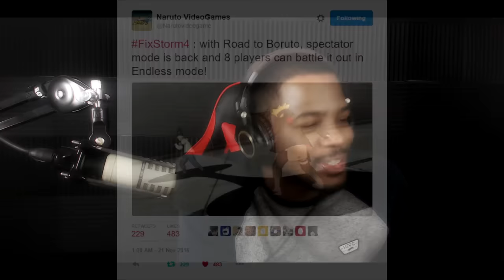SPECTATOR MODE HAS RETURNED! FixStorm4 + NEW Naruto Ultimate Ninja Storm 4 Road To Boruto SCANS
IT FINALLY HAPPENED YO! FixStorm4 HAS BROUGHT BACK SPECTATOR MODE FOR ROAD FOR BORUTO! BRAH!!! Also there was some NEW Naruto Ultimate Ninja Storm 4 Road To Boruto Scans BUT that's towards the end! FUCKING HYPE!

NEW Adult Sasuke Uchiha FULL MOVESET + NEW AWAKENING!